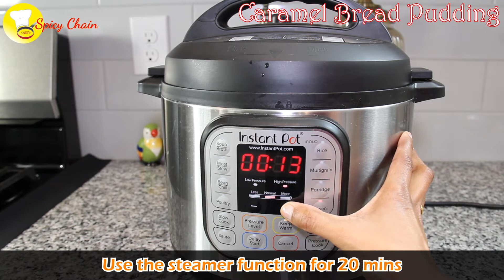Instant Pot Caramel Bread Pudding l Easy Caramel Bread Pudding Recipe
Hi Friends, I'm sharing my all-time favorite easy to make recipes with a blend of healthy ingredients and aromatic spices. Please make it and enjoy it with your family as I do!!!

- Cauliflower Manchurian recipe in Air Fryer l Gobi Manchurian Air Fryer
- Jaffna Style Squid Curry l Spicy Squid Curry Recipe
- Instant Pot Mutton Biryani l Lamb Biryani Recipe
- Simple Vegetable Pulao in Instant Pot